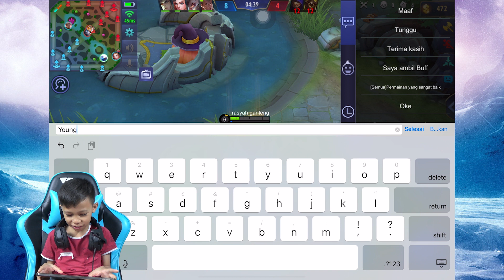KEREN BANGET SKIN STARLIGHT GROCK ICELAND GOLEM 😍 LANGSUNG SURENDER WKWK - MOBILE LEGENDS INDONESIA